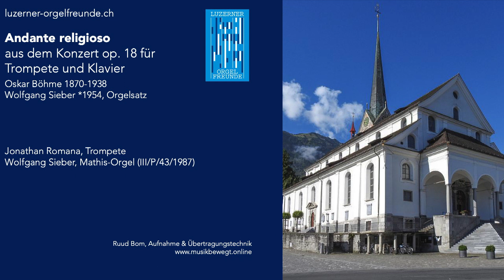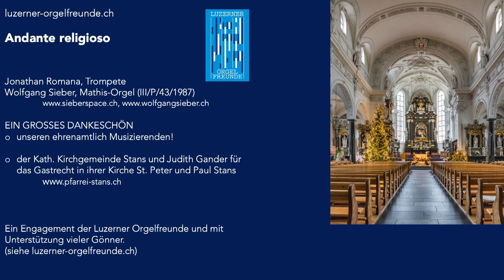Orgel-TrostVol.III #13 Andante religioso | Jonathan Romana, Trompete & Wolfgang Sieber, Orgel | LOF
Andante religioso
aus dem Konzert op. 18 für Trompete und Klavier

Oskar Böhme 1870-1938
Wolfgang Sieber, *1954, Orgelsatz

Jonathan Romana, Trompete
Wolfgang Sieber, Mathis-Orgel (III/P/43/1987)

Oskar Böhme (* 24. Februar 1870 in Potschappel;    3. Oktober 1938 in Orenburg) war ein deutsch-russischer Trompeter und Komponist.

Von seinem Vater, einem Musiker des örtlichen Bergarbeiter-Orchesters, erhielt Oskar Böhme die erste musikalische Ausbildung. Von 1885 bis 1894 tourte er bereits als Solist durch Europa. In dieser Zeit studierte er auch Komposition am Hamburger Konservatorium und in Berlin. Danach war er bis 1896 Mitglied des Opernorchesters in Budapest. Er kehrte nach Deutschland zurück, studierte am Leipziger Königlichen Conservatorium Musiktheorie, Komposition und Klavier und machte dort seinen Abschluss.

1898 ging Böhme nach St. Petersburg, wo er im September 1902 als Kornettist in das Orchester des Marientheaters aufgenommen wurde. Eine Bedingung für seine Beschäftigung war die Annahme der russischen Staatsbürgerschaft. 19 Jahre spielte Böhme im Orchester der Petersburger Oper, seit 1916 als Solist. Noch kurz nach Kriegsbeginn war er Ehrenbürger von St. Petersburg geworden. Nach 1921 leitete Böhme die Trompetenklasse der Rimski-Korsakow-Musikschule in Petrograd/Leningrad. Von 1930 bis 1934 war er Orchestermitglied des Großen Dramentheaters, des späteren Gorki-Theaters.

Wegen seiner deutschen Herkunft wurde Oskar Böhme in den folgenden Jahren Opfer des Großen Terrors, der Verfolgungskampagne von Josef Stalin. Nach einer ersten Verhaftung 1930 verbannte ihn das NKWD im April 1935 nach Orenburg an der Grenze zu Kasachstan. Über Böhmes weiteren Verbleib wurde lange spekuliert. Ein Augenzeuge behauptete später, er habe Böhme 1941 noch in einem Arbeitslager in Turkmenistan gesehen.

2015 wurde in Deutschland durch eine Spiegel-Veröffentlichung bekannt, dass Böhme bereits im Oktober 1938 in Orenburg erschossen worden war. Der Weißrusse Anatolij Jakowlewitsch Rasumow, der an der Russischen Nationalbibliothek tätig ist und seit 1995 die Buchreihe Leningrader Martyrologium herausgibt, die das Schicksal der Opfer des Großen Terrors aus St. Petersburg dokumentiert, hatte Böhmes Tod aufgeklärt.

Unter dem Label Orgel-TrostVol. III musizieren verschiedenste Berufsmusiker, Innerschweizer Formationen sowie Studierende aus Luzern und Salzburg; zusammen mit den Organisten Mirjam Wagner, Beat Heimgartner und Wolfgang Sieber. Wir erleben die Klangwelten der Kirchen Ennetbürgen, Escholzmatt, Stans, Beckenried sowie der Luzerner Kirchen Weinbergli, Johannes und Lukas. Dabei hören Sie Orgeln unterschiedlichster Provenienz, Grösse und Farbe.
Die Musik soll berühren, begeistern, anregen, unser aller Herz mobilisieren. Wir wollen den Advent erfahren, aber auch Kälte, Dunkelheit und Weltschmerz überstehen; einander zusprechen, lachen, gwondrig machen. Dafür haben sich Musizierende ehrenamtlich an die jeweiligen Orgeln begeben und... sie sind mit ihrer Musik voll abgefahren! So entstanden spontane Sessions in LIVE-Atmosphäre. Jedes Stück erzählt eine Geschichte, ob Jazz oder Klassik, Jodel oder Romantik - gesungen, gestrichen, geblasen, geschlagen von Jung und Alt, Profi oder Liebhaber. Ebenso unentgeltlich stellten die jeweiligen Kirchgemeinden Ihre Räume und Instrumente zur Verfügung: ein grosser Dank gilt den Verantwortlichen!

Danke, dass Sie die Aufnahmekosten und materiellen Aufwände unterstützen:
ganz einfach mit TWINT

...oder IBAN
6000 Luzern

Ihr Orgel-TrostVol. III - Team
Sylvia, Ruud, Walter und Wolfgang
Luzern im November 2022